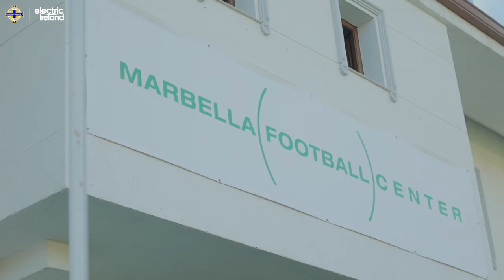Nadene Caldwell & Kenny Shiels - Romania Preview